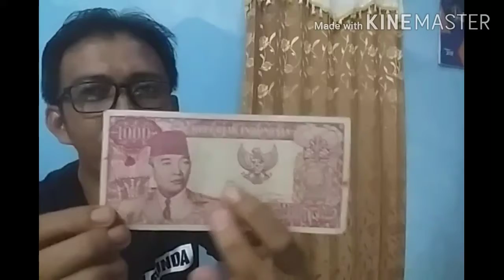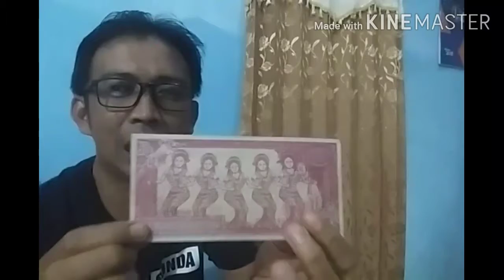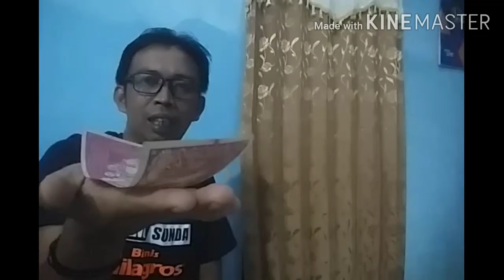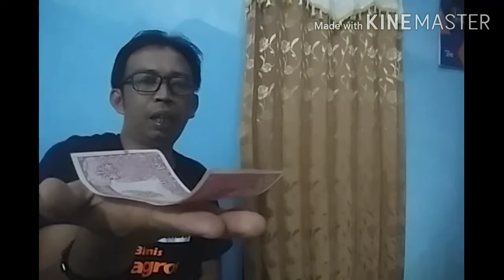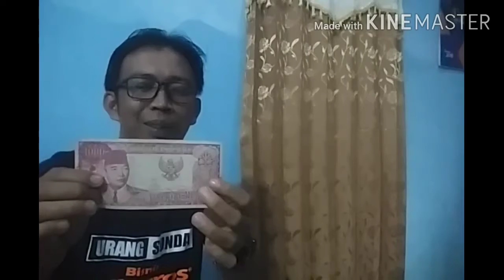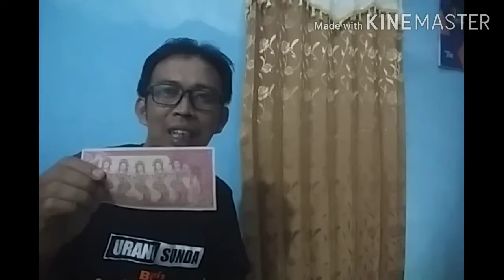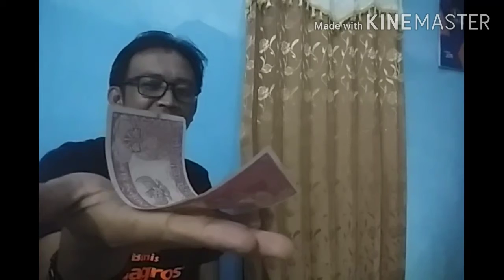Uang Sukarno Cetakan TH 64 Bisa Melipat sendiri